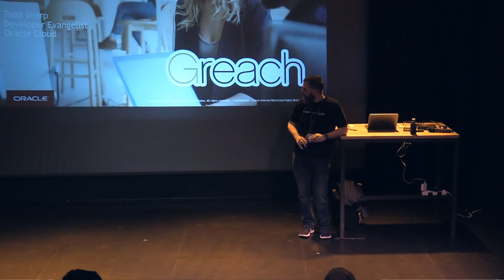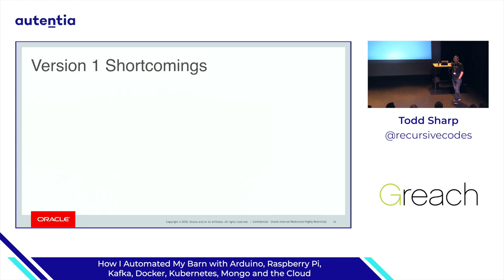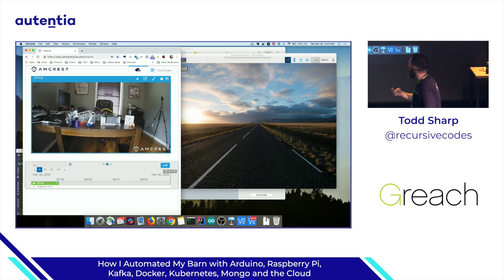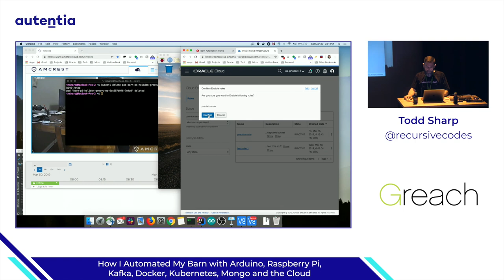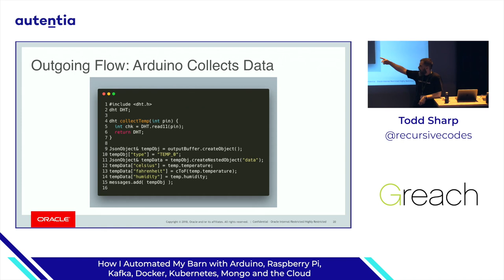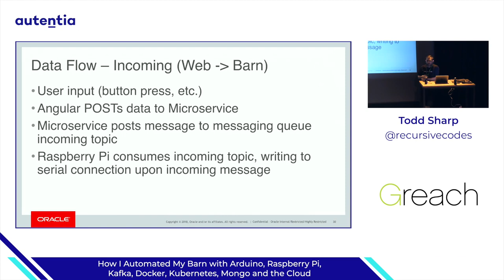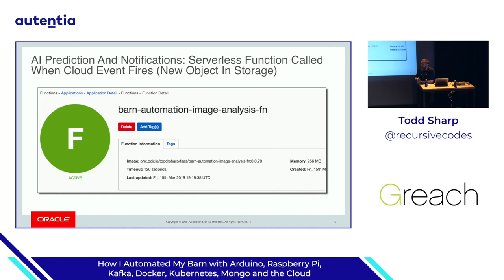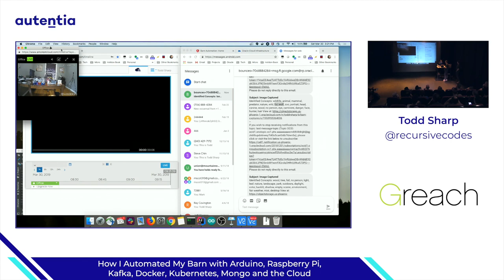How I Automated My Barn with Arduino, Raspberry Pi, Kafka, Docker, Kubernetes... - Todd Sharp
A few years ago I created a small system to automate some tasks in our barn where we keep pet potbelly pig and our chickens.  Simple things, like scheduling when the lights turn on and off, temperature monitoring and a webcam.  It was nice to automate those things, but the best part for me was being able to tinker with the sensors and devices and learn new libraries, frameworks and languages.
I’ve recently re-imagined the system as a way to learn more new technologies.  I’ve created a prototype version to demonstrate how I might build it again if I were to start over from scratch and in this session we’ll look at that model and learn about the hardware and software used in it.  At it’s core, the system uses an Arduino, Raspberry Pi and various pumps, solenoids, motors and sensors to simulate the automation of certain tasks like filling a water bowl, opening and closing doors, monitoring environment and turning on and off lights on demand or via schedule.  The hardware runs a Groovy based program which interfaces with Kafka for messaging to both store sensor data in a MongoDB instance as well as receive commands for remotely performing certain tasks on demand.  The persisted data is formatted and displayed on a web application running in a Docker container that is deployed to a cloud-based Kubernetes cluster.

We’ll look at both the hardware and software that power this system and how I’ve used the project as a playground for learning new technologies, languages and frameworks.

¡Conoce Autentia!